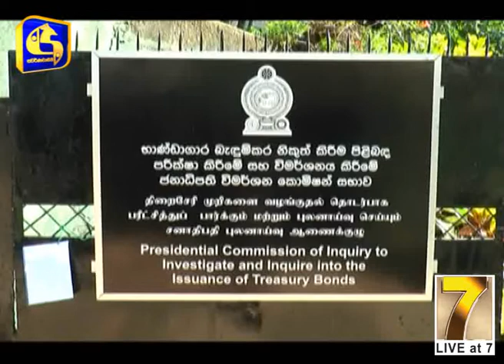බැදුම්කර කොමිසමට විශේෂ ආරක්ෂාවක්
ප‍්‍රශ්න ගත භාණ්ඩාගාර බැදුම්කර නිකුතුවට අදාළව පත්කළ ජනාධිපති කොමිසම අද උදෑසන යළි රැස්වුණා. අප වාර්තාකරු පැවසුවේ ඊයේ රාත‍්‍රී කාලයේ සිට කොමිසම අවට ප‍්‍රදේශයේ විශේෂ ආරක්ෂාවක් යොදවා ඇති බවයි.

ප‍්‍රශ්න ගත භාණ්ඩාගාර බැදුම්කර නිකුතුව පිළිබද සොයා බැලීමට පත්කළ ජනාධිපති කොමිසම යළිත් අද උදෑසන 10 ට රැස්වුණා. ඊයේ රාත‍්‍රියේ සිට කොමිසම අවට ප‍්‍රදේශයේ විශේෂ ආරක්ෂක වැඩපිළිවෙලක් ක‍්‍රියාත්මක වන බවයි අප වාර්තාකරු පැවසුවේ. පොලිස් විශේෂ කාර්ය බලකාය මෙන්ම පොලීසිය ද ඊයේ රාත‍්‍රියේ සිට ආරක්ෂාව සදහා යොදවා තිබෙනවා.

අප වාර්තාකරු පැවසුවේ මේ වන විට බැ`දුම්කර කොමිසමේ කටයුතු සිදු කෙරෙමින් පවතින බවයි.